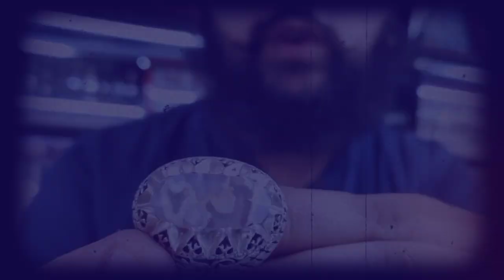Made in Pakistan Special Handmade Rings Neelam Pukhraj Turquoise Marjan Agate Tiger Firoza Stones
Usama Butt Gems

Shop adress
Usamabuttgems & jewellery
Railway_Road
Jhelum

Money Back Gurantee
Note:We are Proud and Strongly Stand by our Exchange/Return Policy:Thats why We have Happy Costumers in All Over Pakistan& Many Other Countries.. So Stay Confident While You Shop With Us Thank You.